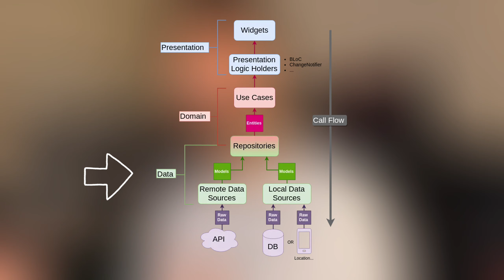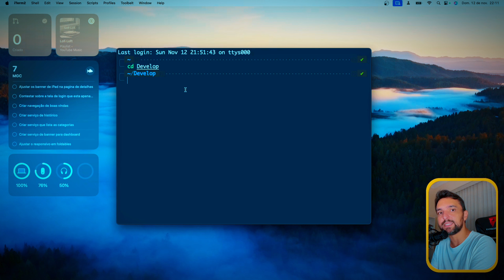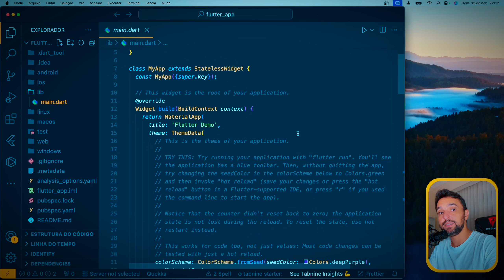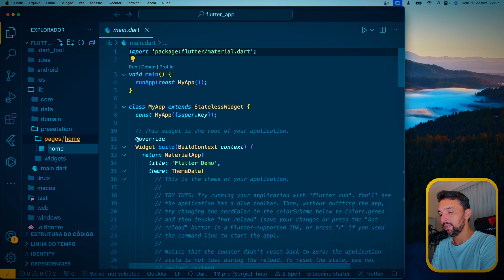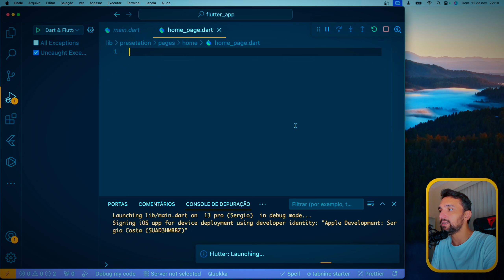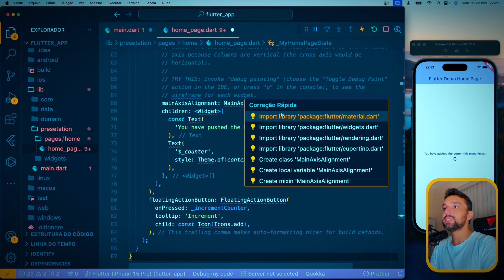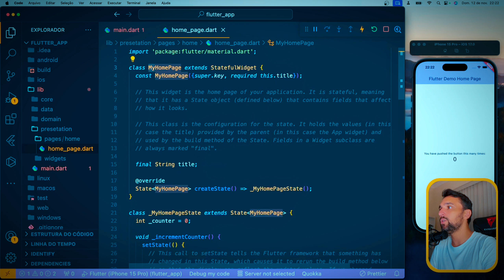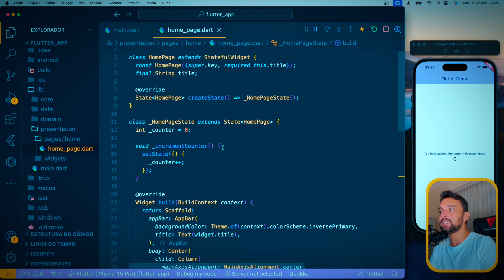FLUTTER - primeiro PROJETO - Clean Architecture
NÃO ESQUEÇA DE DEIXAR UM COMENTÁRIO!

Mini Post:

A Clean Architecture, também conhecida como Arquitetura Limpa, é uma abordagem de design de software que visa separar e organizar as responsabilidades em camadas distintas, promovendo a modularidade, a testabilidade e a manutenibilidade do código. Quando aplicada ao desenvolvimento de aplicativos Flutter, a Clean Architecture ajuda a criar um código mais estruturado e fácil de dar manutenção.

Em um contexto Flutter, a Clean Architecture pode ser dividida em três camadas principais:

1. **Camada de Apresentação (Presentation):** Esta camada é responsável por lidar com a interface do usuário e a interação do usuário. No contexto Flutter, isso geralmente envolve os widgets e as páginas da interface do usuário.

2. **Camada de Domínio (Domain):** Essa camada contém a lógica de negócios da aplicação. Aqui, você define as entidades, regras de negócios e casos de uso da aplicação, independentes da implementação específica da interface do usuário ou de detalhes de armazenamento de dados.

3. **Camada de Infraestrutura (Data ou Infrastructure):** Esta camada lida com detalhes de implementação, como acesso a banco de dados, chamadas de API, ou qualquer outra operação de baixo nível. No contexto Flutter, isso pode incluir código para acessar recursos específicos da plataforma.

A ideia central da Clean Architecture em Flutter é que as dependências fluam de fora para dentro, garantindo que as camadas mais internas (domínio) não dependam das camadas mais externas (infraestrutura). Isso facilita a substituição ou atualização de componentes sem afetar o restante do sistema. Além disso, a separação clara das responsabilidades ajuda na escrita de testes automatizados para cada camada de forma isolada.

Ao seguir os princípios da Clean Architecture em Flutter, os desenvolvedores podem criar aplicativos mais flexíveis, escaláveis e testáveis, promovendo uma melhor organização do código e facilitando a manutenção a longo prazo.